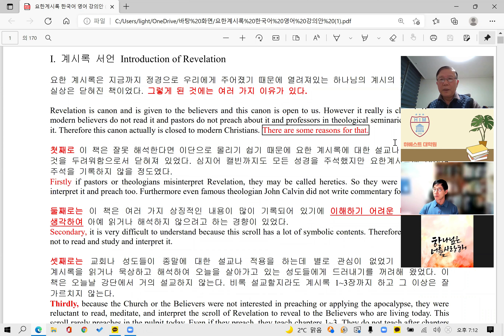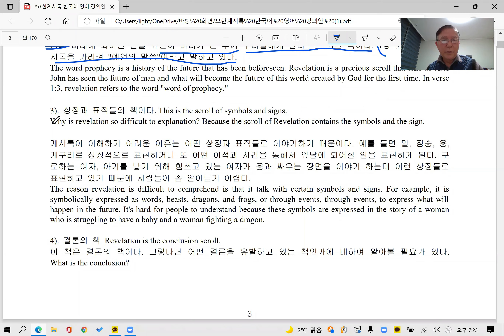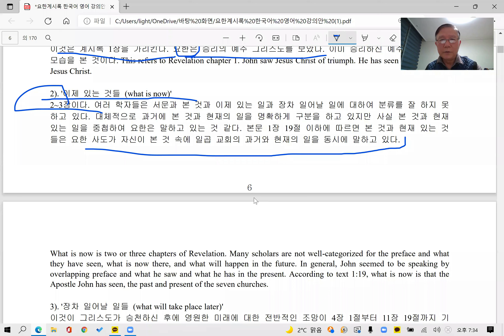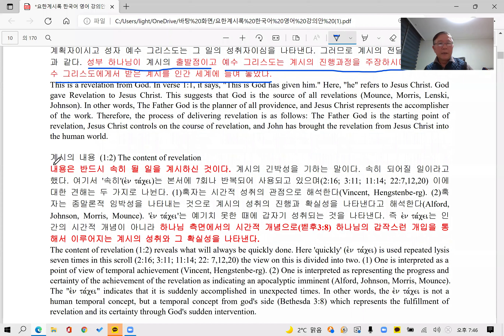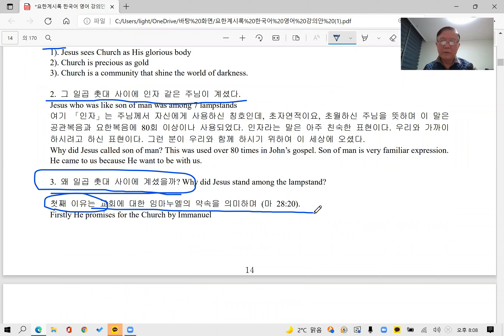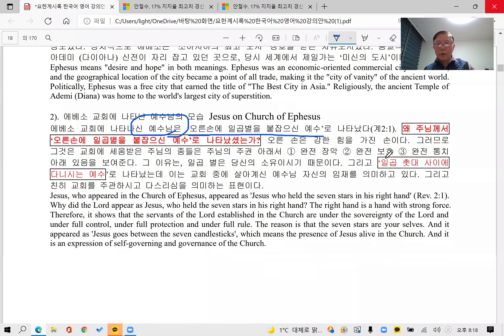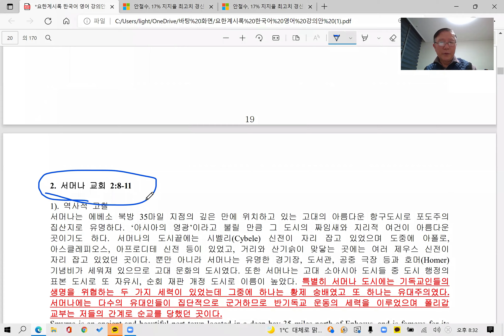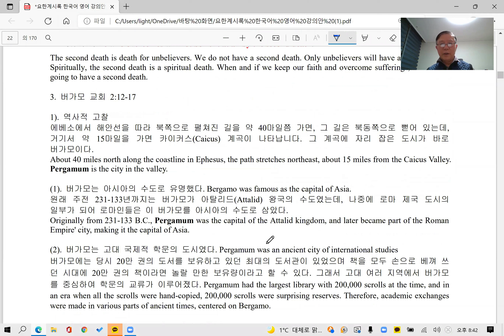마지막 때의 계시가 지금 열립니다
요한계시록
송무현 교수